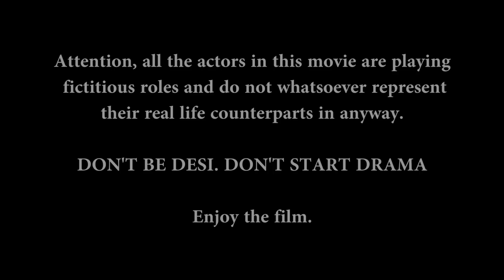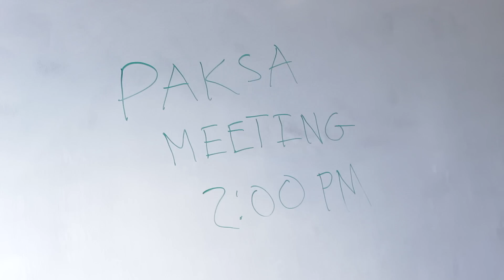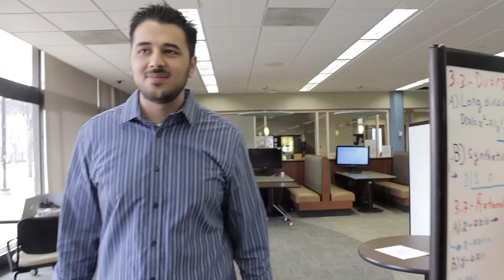Dil Deewane: A UMBC Love Story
Spring has arrived and love is in the air. Not just any kind of romance, but that creepy Desi kind. Watch hilarity ensue as an uneasy love triangle grips Paksa in Dil Deewane.

Cast:
Tashi Malik
Usman Manzoor
Aqsa Ulhaq
Nida Habib
Taliqa Rafiq
Maha Khan
Hassan Bashir

Writing Team:
Fadhil Khan
Fraaz Ahmed
Ladla Ishyboo Javed
Ian Scott
Patricia DeArmas

Music Coordinator:
Zawar Mehdi

Special Thanks to:
Black Sheep Disciples (Rap Group)
B-More Bhangra (Dance Team)

So Much I Want to Say - Arjun Sen 0:06
Tujhe Aksa Beach Ghuma Doon - God Tussi Great Ho 1:47
Ek Ladki Ko Dekha - 1942: A Love Story 2:51
The Plan  - Paul Mottram 4:00
Zinda Rehti Hain - Mohabbatein 4:20
CoCo - O.T. Genasis 4:41
Mere Yaar Ki Shaadi Hai 5:26
Teaser - Debbie Wiseman 5:44
Krishna Eves - Ilya Kaplan 7:34
Ain't Nothing But a G Thang - Dr. Dre Ft. Snoop Dogg 11:00
Singham 11:20
We Like To Party - Vengaboys 11:48
We're Going on a Trip (Remix) - Little Einsteins 12:30
Tum Hi Ho - Aashiqui 2 13:40
Nach Punjaban - Abrar Ul Haq 17:43
Kal Ho Na Ho - Botown 19:16

Equipment:
Canon 18-55mm
Rode Mic NTG-2
H4n Audio Receiver